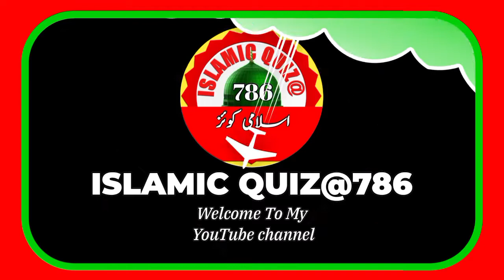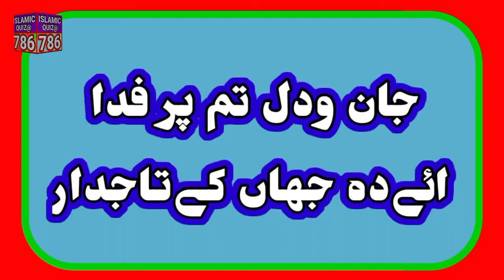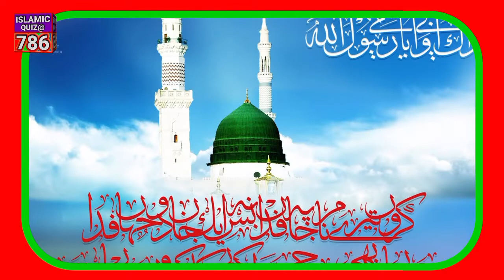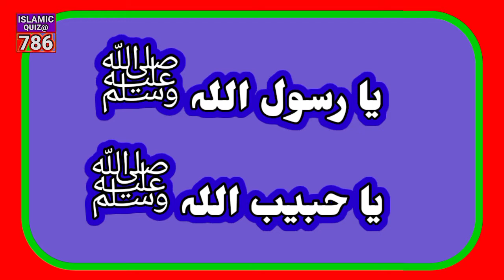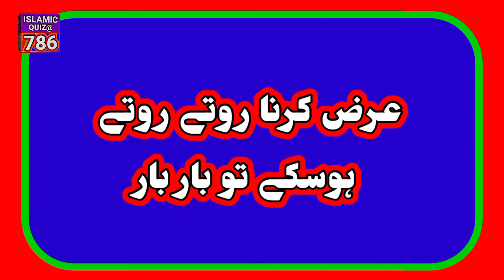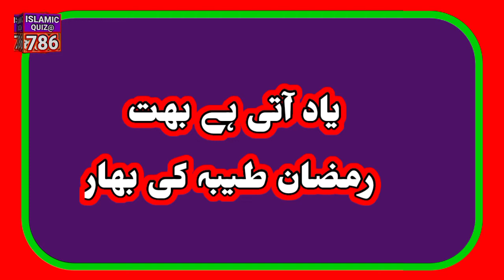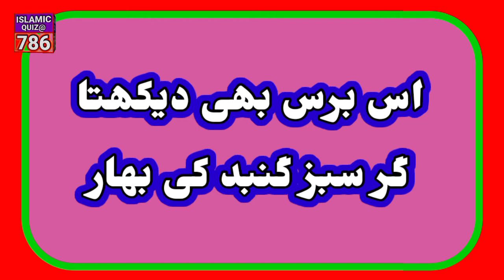12 Rabi ul awal new naat 2022 !! Hafiz Tahir Qadri !! Islamic quiz@786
12 Rabi ul awal new naat 2022 !! Hafiz Tahir Qadri !! Islamic quiz@786

Rabi ul Awal new naat 2022
new naat Rabi ul Awal 2022
12 Rabi ul Awal new naat 2022
12 Rabi ul avval new naat 2022 dj
bara Rabi ul Awal new naat 2022
Rabi ul Awal new naat 2022 status
Rabi ul Awal Naat 2022 status
Rabi ul Awal new naat 2022 Owais Raza Qadri
rabi ul awal Naat 2022 Tahir Qadri
rabi ul awal Naat 2022 Punjabi
new Rabi ul Awal Naat 2022 dj
rabi ul awal naat sharif
rabi ul awal naat sharif new
12 rabi ul awal naat sharif
rabi ul awal ki naat sharif
12 rabi ul awal ki naat sharif dj
12 rabi ul awal naat sharif 2022
12 rabi ul awal naat sharif new
12 rabi ul awal naat sharif stetus
rabi ul awal par naat sharif

BOL Network
Green Study
Knowledge Pak Tube
muhammadi Gayan
Islamic Question Answers
Hello Mushaira
Indian Muslims
Syeda Tv
Islamer Rasta
Iman Ki Baten
SET India
Quiz Edutainment
Knowledge Pedia
Elm Academy
Express Tv
ARY Digital HD
Islamic Inspires
Islam The Infinite Light
Islam Solve Question
Zaid's IslamicIslamicpedia
Deen e Dunya
ISLAMIC QUIZ
Islamic questions answer
Hishtory of Islam
Sir G
sky ways
Zahid khan academy
aqwal e adab
Guldasta Ruhani wazifa
fun friend india
logical baten official
sami wazeer
Dilchasp malumat DCM
israr ahmad chheena
urdu online channel
kahani info official
info for technology
Dastani Tv
Quotes Realm
when gliglishwer
orhan voies official